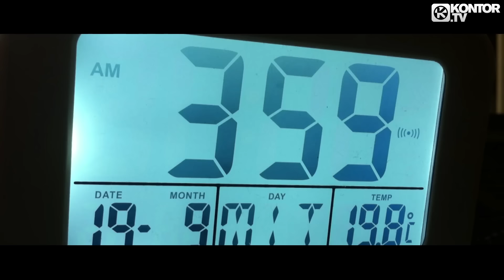Scooter - 4 AM (Official Video HD)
►SCOOTER LIVE: THIRTY, ROUGH AND DIRTY! – OPEN AIRS 2025

08.08.25 DE-LINGEN // OPEN AIR AN DER EMSLAND ARENA
15.08.25 DE-DRESDEN // ELBUFER
22.08.25 DE-LOSHEIM AM SEE // STRANDBAD ZUM STAUSEE
29.08.25 DE-BERLIN // WALDBÜHNE
30.08.25 DE-HAMBURG // TRABRENNBAHN BAHRENFELD
06.09.25 DE-ESSEN // SEASIDE BALDENEYSEE

►FESTIVALS 2025

31.05.25 HU-BUDAPEST PARK // BUDAPEST
06.06.25 DE-SPUTNIK SPRING BREAK // GOITZSCHESEE-POUCH
13.06.25 UK-MARGATE SUMMER SERIES/ DREAMLAND-MARGATE
11.07.25 CH-MOON & STARS // LOCARNO-PIAZZA GRANDE
09.08.25 DE-SONNE MOND STERNE // SAALBURG-EBERSDORF